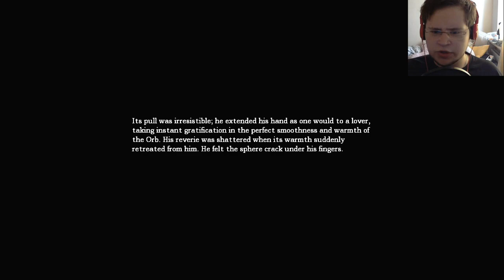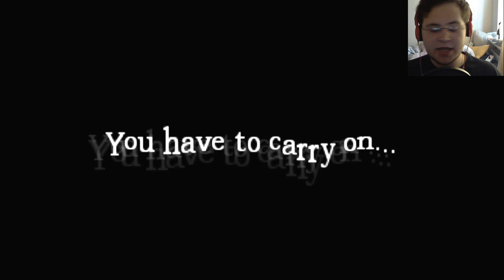AMNESIA: The Great Work #010 - Ein weiteres Herz!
● Du hast BRIEFE für mich?
Dann schicke sie hierhin:

28701 Bremen

● Du hast PAKETE für mich?

Friedrich Schwemler
45364215
Packstation 122
28717 Bremen